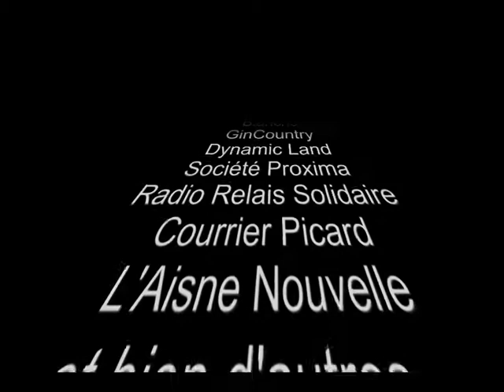3ème Edition du Festival Une Arbre, Un Rêve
Le Samedi 22 octobre 2011 de 11h00 à 22h30
Salle le Royal à Bohain en Vermandois

2 espaces animations

3ème édition du Festival
Journée thématique Hollywoodienne avec des célébrités Sosies du cinéma américain et de la chanson.

Festival « Un Arbre, Un Rêve »
Rue Curie à Bohain en Vermandois 02110 (Picardie)

5 000 visiteurs à la journée

Description en quelques mots  de votre  manifestation :

L'association le Relais Des Rêves et la Ville de Bohain en Vermandois
Vous donne rendez-vous à la 3ème Édition du Festival Une Arbre, Un Rêve.

Une nouvelle fois, pour chaque rêve réalisé en 2011, sera planté un arbre à Haïti dans un orphelinat qui est actuellement en cour de reconstruction. C'est pourquoi nous planterons ceux de 2011, dans une école à proximité de l'orphelinat.
Le thème "Un Arbre, Un Rêve" cette année représentera le lien de parrainage entre un enfant malade et un enfant orphelin à Haïti.
Ce festival est un rendez-vous familial destiné à sensibiliser les citoyens à l'espoir et  aux progrès réalisés pour faire reculer la maladie.

Une journée festive avec au programme : des artistes, Sosies, des Animations, des personnalités...

Rejoignez-nous pour ce grand événement très médiatique avec une visibilité nationale ayant pour partenaires officiels, la Ville de Bohain.
Ainsi que de nombreux médias
Merci à tous de votre implication et de votre mobilisation pour faire de ce grand rendez-vous un succès encore plus grand

Avec
Drum major du Magic
musical corps
Gin*Country
Le Groupe Anderven
Or Commun
Fabrice Leroy
« Slameur »
Les Lili's Lagaga
Stéphy
Vin'ce
Nanc
Virginie Ledent
Samuel Wuillot
Greg Nashvil
Nathan Féra
Lili Road
Jean-Michel Tanguy
Sylvain Tanières
Bruno Alexender
Simon Colliez
13-Generaction
Fréderic Dessard
Johnny Cadillac
Groupe Wido
NostalRock
Steven's King van Calck Elvis
Sosie de Sean Connery
Robin Wylliam
Sosie de Dr House
Sosie de Michel Sardou
Sosie de Elton John
Sosie de Mimie Mathy
Sosie de Jacques Dutron
Sosie de Frédéric François
Sosie De Renaud Fred
Sosie Whoopy Goldberg
Sosie de Bill Clinton
Guy de Sarkoguy
Sosie de Benoit Poelvoorde
Sosie de Johnny Cadillac

Mini Stars